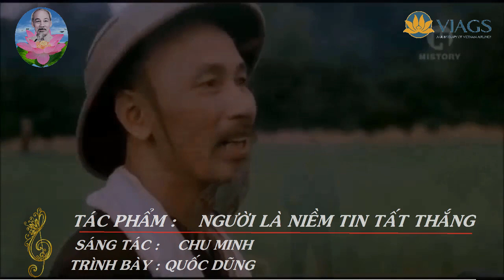NGƯỜI LÀ NIỀM TIN TẤT THẮNG - QUỐC DŨNG